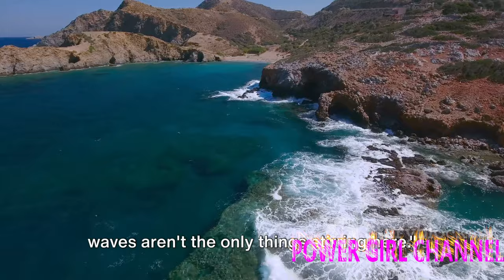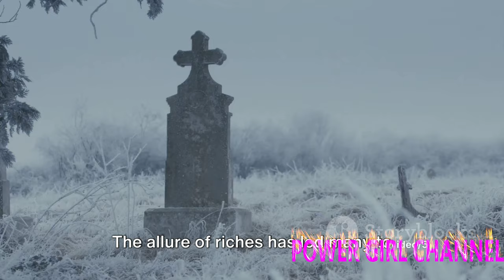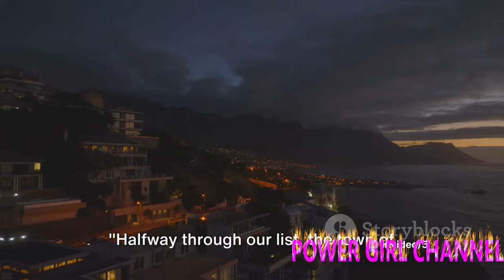Top 10 Disturbing Yemen Small Towns Hiding EVIL Secrets ‼️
Version 1:
In this captivating YouTube video, we delve into the mysterious and unsettling world of Yemen's small towns. Join us as we uncover the top 10 disturbing secrets hidden within these seemingly innocent communities. From eerie legends to chilling tales of the supernatural, this video will leave you questioning what lies beneath the surface of these unsuspecting towns. Prepare to be shocked and intrigued as we explore the dark side of Yemen's hidden secrets.

Version 2:
Uncover the chilling secrets lurking within Yemen's small towns in this thought-provoking YouTube video. We have compiled a list of the top 10 most disturbing secrets that these seemingly ordinary communities hold. From unexplained phenomena to spine-chilling stories of the paranormal, this video will take you on a journey into the unknown. Brace yourself for a captivating exploration of the dark underbelly of Yemen's small towns.

Version 3:
Prepare to be captivated by the enigmatic allure of Yemen's small towns in this intriguing YouTube video. Join us as we unveil the top 10 disturbing secrets concealed within these unassuming communities. From hidden histories to unsettling occurrences, this video sheds light on the sinister side of Yemen's small towns. Get ready to embark on a thrilling adventure as we unravel the mysteries and expose the evil secrets that lie beneath the surface.
2) Add my channel to your featured channel box "AwesomeEats"
3) Embed this video on a blog

Hallo guys,  We will upload video about everything.

Recently uploaded
New to you
History